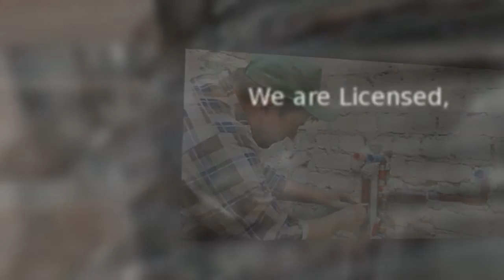David's Discount Plumbing